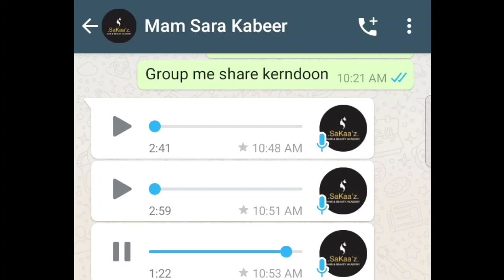BOOT CAMP Course Detail from Sara Kabeer Executive Director Sakaaz Academy Hong Kong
Address:
Gujrat, Pakistan.